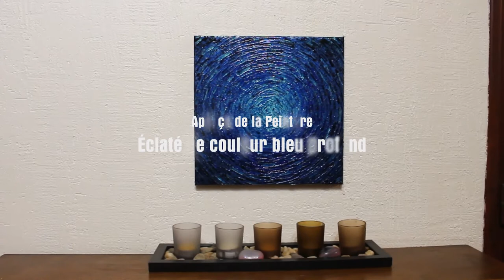Peinture acrylique au couteau : Éclaté de couleur bleu profond.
Peinture au couteau : Éclaté de couleur bleu profond.

œuvre réalisée au couteau à la peinture acrylique sur châssis en bois entoilé en coton (100% coton).
Rebords du châssis peint à la peinture acrylique noire.
(Couleurs iridescents)

Protection : œuvre vernie à la bombe aérosol brillante.

Format : 30 cm x 30 cm x 1,5 cm.
Diagonale : 42,4 cm.

Poids approximatif : 0,300 kg.

Date de réalisation : 12/2019.

œuvre signée.
Certificat d’authenticité fourni.
Emballage soigné.